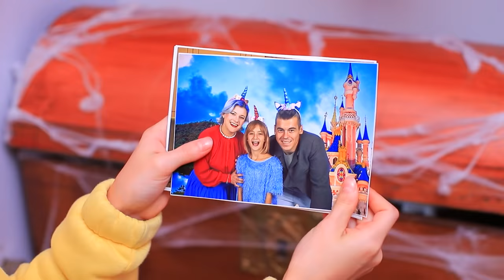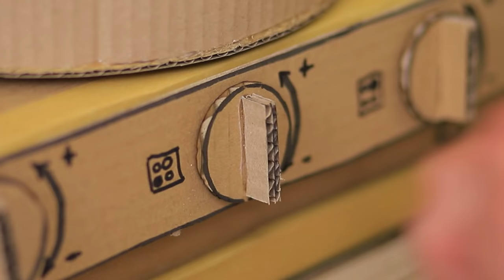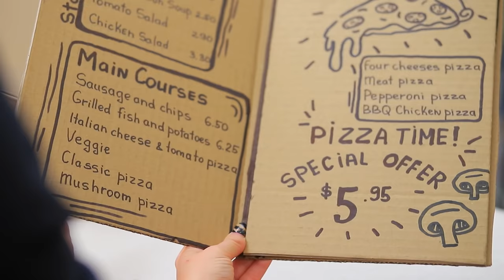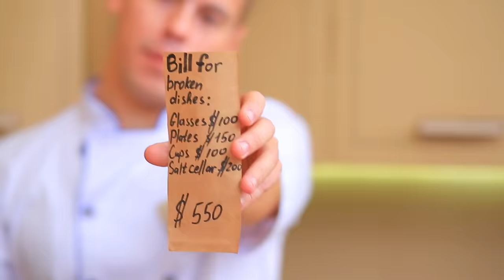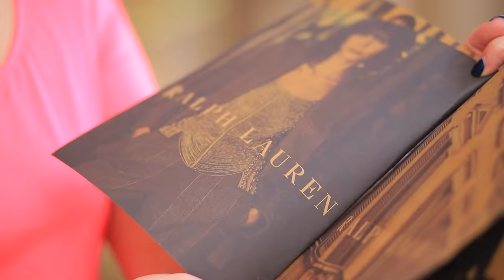अगर मेरा परिवार कार्डबोर्ड पिज़्ज़ेरिया चलाता!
कार्डबोर्ड पिज़्ज़ेरिया  में काम करना एक ड्रीम जॉब की तरह है ! हालांकि , इस शानदार काम में भी बहुत मज़े आते है !